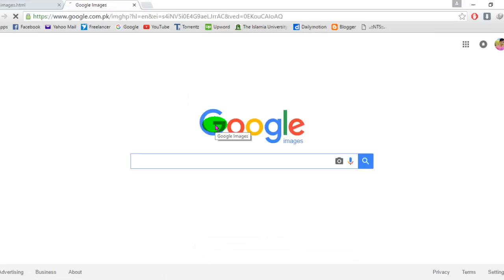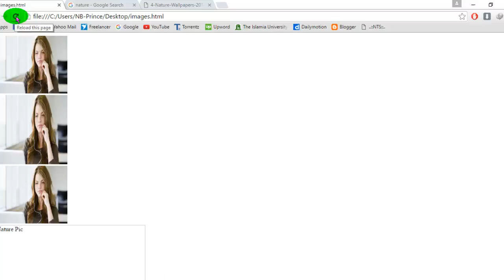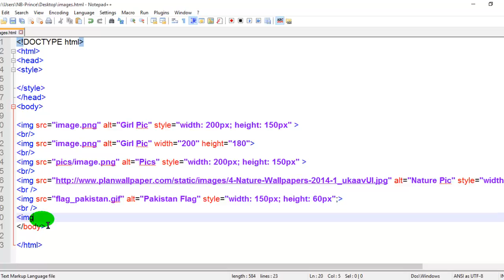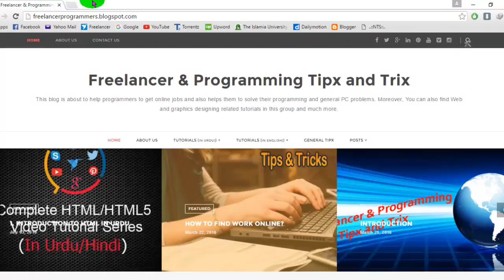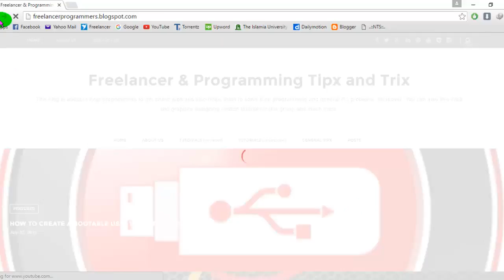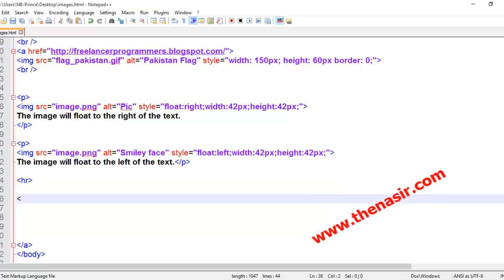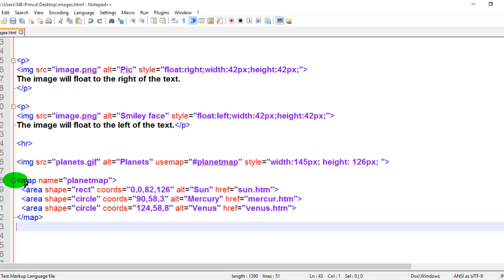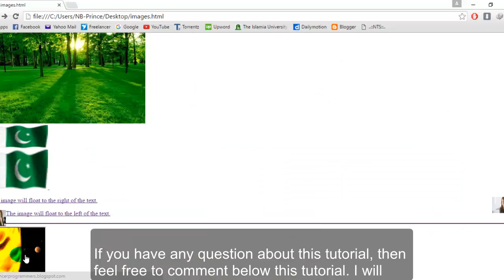HTML5 Video Tutorial About Images in Urdu-Hindi for beginners | Part - 2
Html5 is a basic site structure of any website. In this video tutorial, I will explain you about how
to insert images in HTML5 page and also I will Explain in Urdu that how to set the image dimentions as well. Moreover, I will show you more basics about images in different html5 tags and also show you how to fit or stretch images by using css. Images are the basic elements for html5 pages to design and to be looked good. So, In this video tutorial, you will learn how to set attributes for image in diffrent categories.
Main Heading of the Tutorial
Image Maps
Image Floating
Using an Image as a Link
Animated Images
Images on Another Server
Images in Another Folder
Width and Height or Style?
Image Size - Width and Height
HTML Screen Readers
The alt Attribute
HTML Images